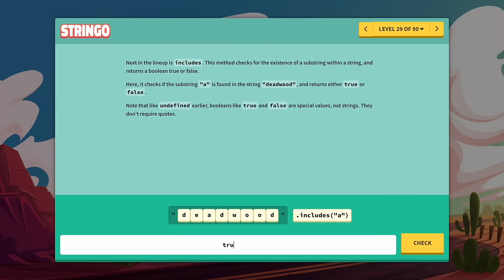Stringo: A game for learning JavaScript string methods | Trailer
Sit at the table with an old-timer where they teach you to slice, trim, and replace the letter tiles. Do it to their satisfaction and you might gain wisdom and a bit of gold.

Learn about JavaScript string methods such as at, substring, includes, indexOf, trim, padStart, split, replace, and match.